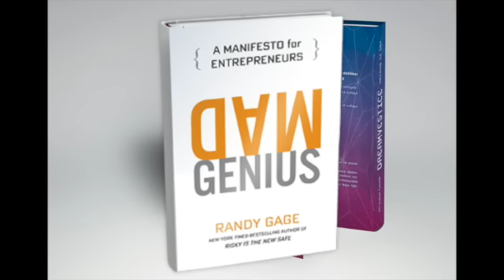Pozvánka od Randyho 24.9. do Prahy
Vstupenky na největší akci roku 2016 jen za 1990 oproti 4490 ve strandardním prodeji. Informace a vstupenky  -50% + s bonusem na